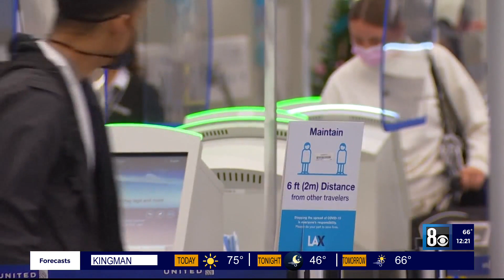Travel experts warn the public to check 'travel by' deadlines